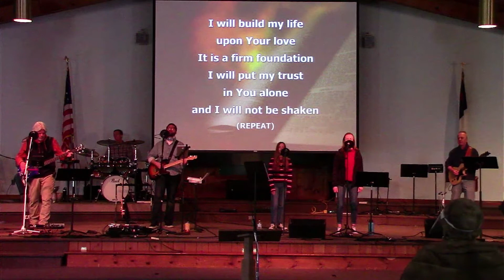HM Worship Stream [01.24.2021]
Harmony Ministries of Middletown, NY presents Sunday morning worship on January 24th, 2021.

NOTE: Harmony Ministries does not own the rights or intellectual property to music presented in this video. Music and lyrics used by permission of CCLI License No. 668881:

1. "You Are So Good To Me" CCLI# 2757944
2. "Who You Say I Am" CCLI# 7102401
3. "Come Thou Fount of Every Bessing (Ebenezer)" CCLI# 108389
4. "Hosanna" CCLI# 4785835
5. "Build My Life" CCLI# 7070345

God Bless!

Timestamps:
1. You Are So Good To Me 0:00
2. Who You Say I Am 4:06
3. Come Thou Fount of Every Blessing 7:53
4. Hosanna 13:17
5. Build My Life 18:53